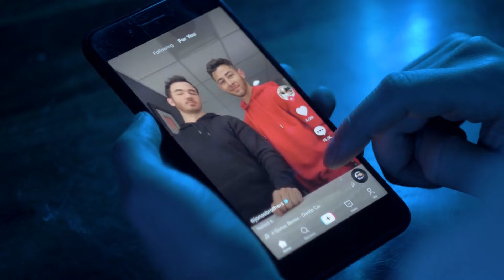背景：黑死病的阴影，中世纪的灾难；发展过程：瘟疫的蔓延，欧洲的哀嚎；后果影响：人口锐减的创痛，社会经济的重塑：歷史事件20240321